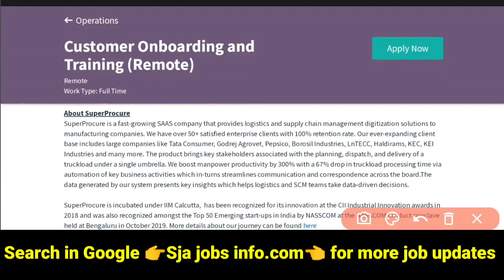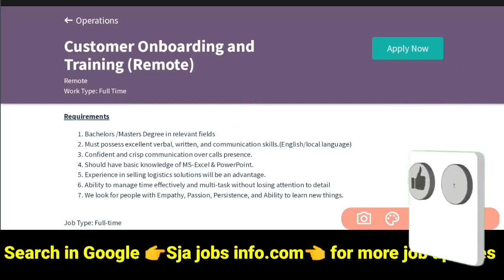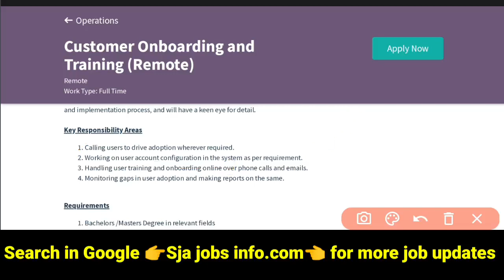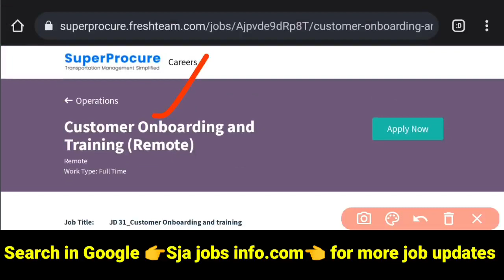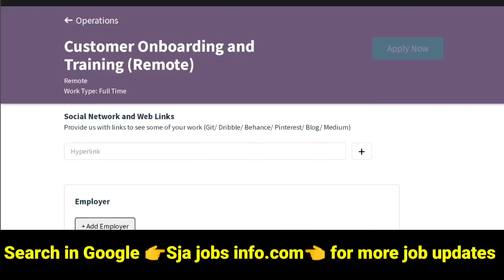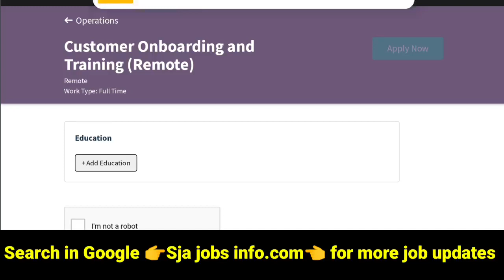Permanent work from home jobs in Telugu 2023 | Free Laptop+ Wifi|₹30k salary|No Fee